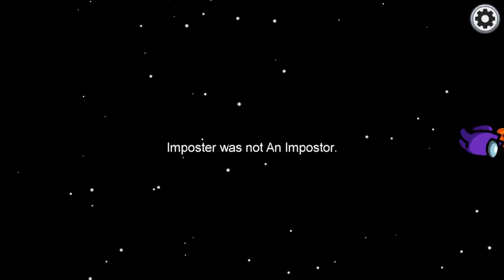Skeld w/ My Dad & His Friends (part 2) - Among Us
Hi y'all!

Today I play "Among Us" with my dad & his friends. This game is about an impostor among crewmates on a space ship, on a sky base or a mining planet. The goal of the impostor is to kill all the crewmates, one way or another, while the crewmates' goal is to prevent that from happening by either completing all of the tasks or by voting out the impostor.